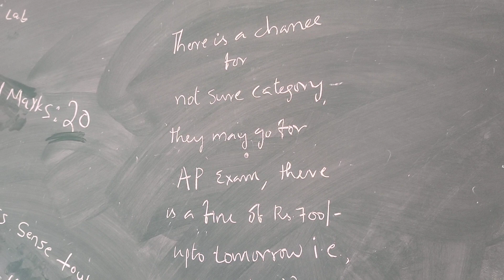NOT SURE CATEGORY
WITH FINE